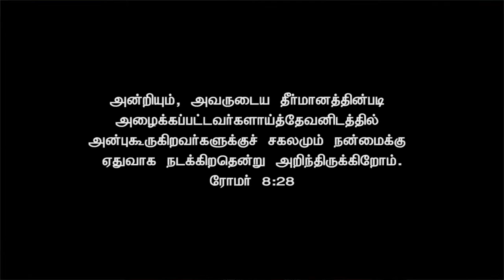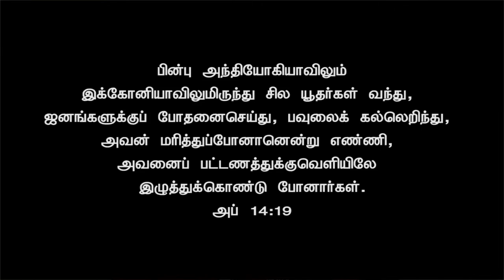SIS VIJI ELNGO I 06 09 2021 I JTK TV